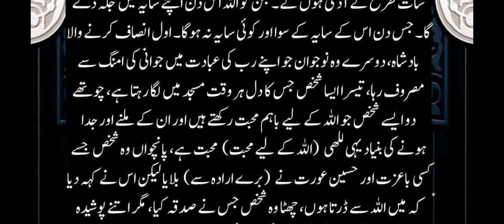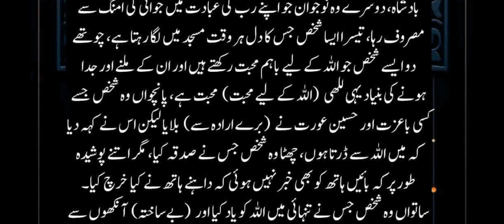HADEESNABVI/ نبی کریم صلی اللہ علیہ وسلم نے فرمایا/ abidraja Islamic channel